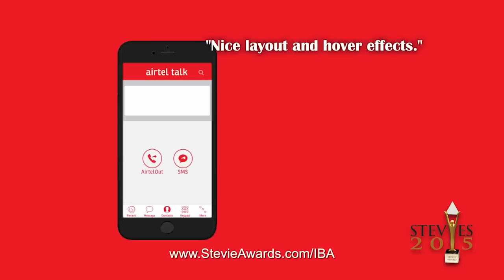Bharti Airtel Wins Stevie Award at 12th annual International Business Awards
Bharti Airtel from (Gurgaon,  India)  accepting their Stevie Awards at the 12th annual International Business Awards in Toronto, Canada